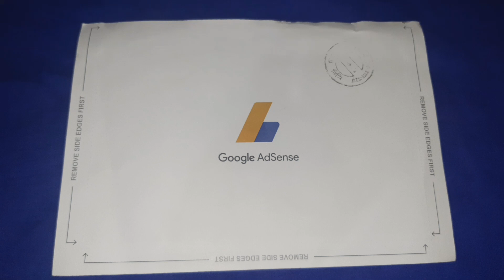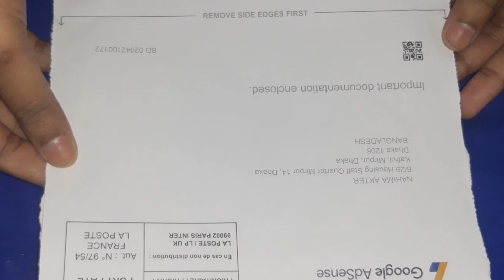YouTube AdSense Letter | I got Google Adsense Letter | অবশেষে গুগল অ্যাডসেন্স লেটার পেলাম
আসসালামু আলাইকুম সকলকে। আজকের ভিডিওতে আপনাদের আমি YouTube AdSense Letter | I got Google Adsense Letter | অবশেষে গুগল অ্যাডসেন্স লেটার পেলাম – শীর্ষক কিছু আলোচনা বা অনুভুতির কথা শেয়ার করবো। অনেক অপেক্ষার পর আল্লাহর রহমতে আপনাদের দোয়া ও ভালোবাসায় অবশেষে হাতে পেলাম আমার স্বপ্নের গুগল এডসেন্স লেটার। আশাকরি আমার সাথে আপনারাও অনেক খুশি আমার খুশির খবরটি শুনে। এভাবেই আপনারা আমাকে এগিয়ে যেতে সাহায্য করবেন। আর সবাই লাইক, কমেন্ট, শেয়ার করবেন। আমিও আমার অবস্থান থেকে আপনাদের পাশে থাকব এই কথাই অঙ্গীকার করছি।